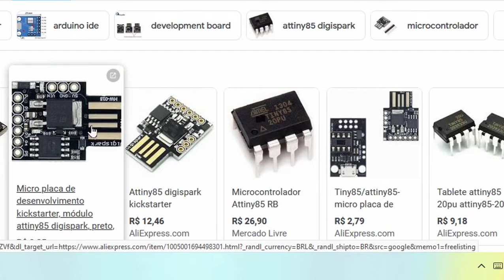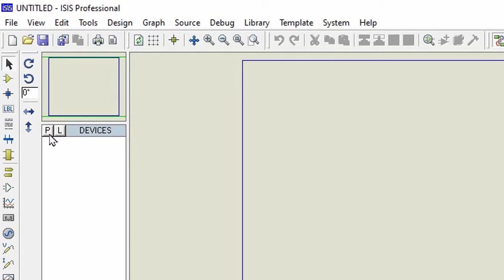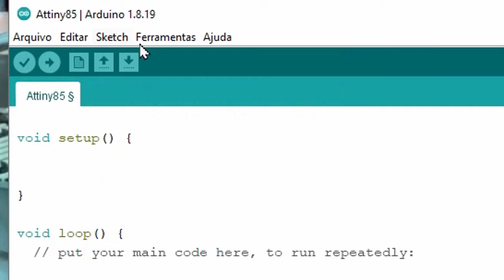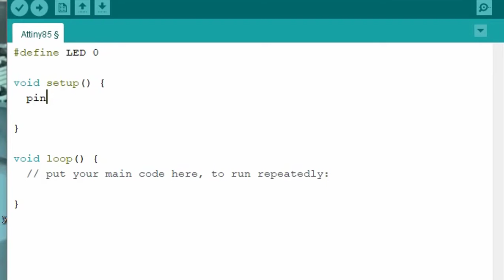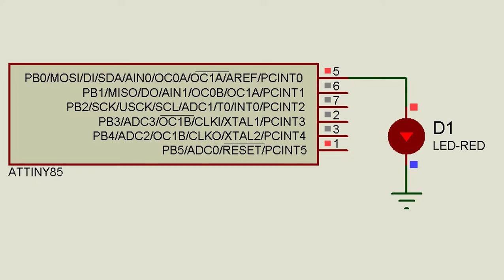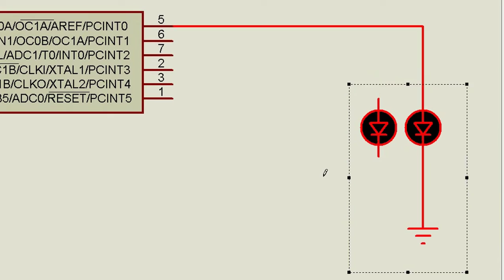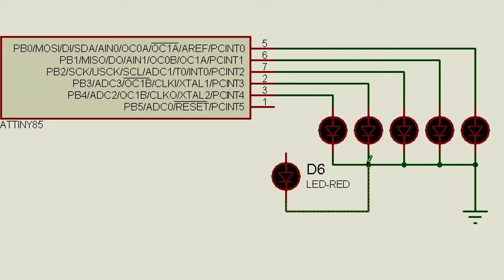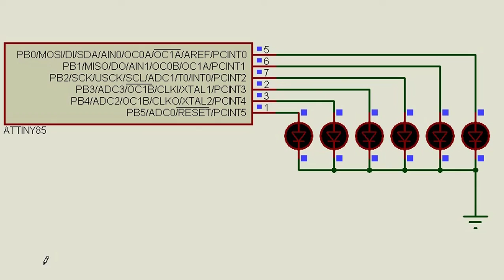Programando no Attiny85